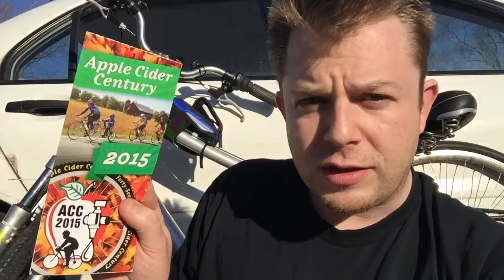MY BIKE BROKE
I lament the destruction of my bicycle. It worked well for me.